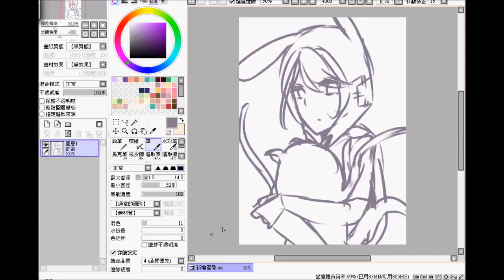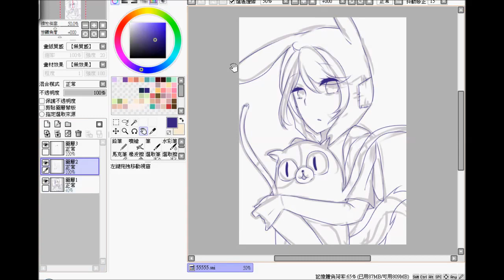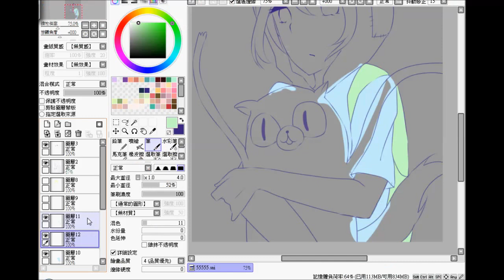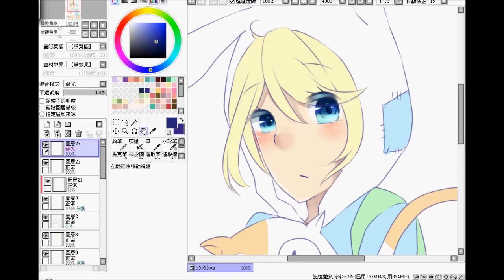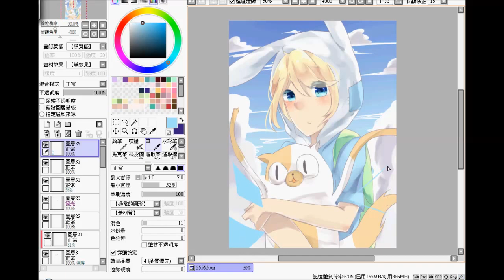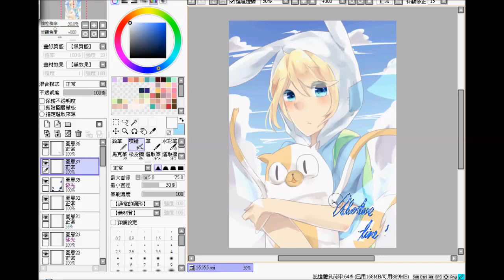advent time SAI繪//